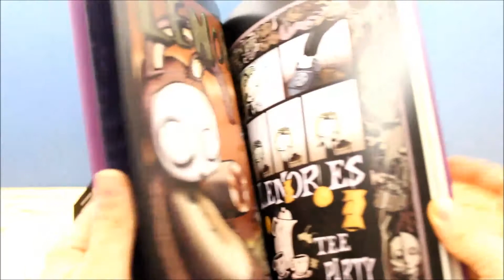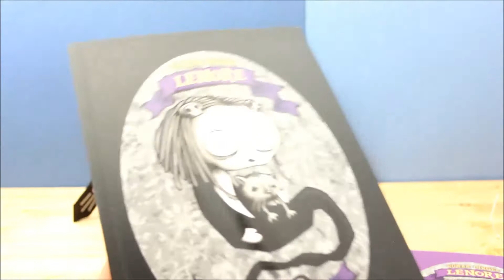Vorstellung Comic Lenore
Heute stelle ich euch den Comic Lenore vor